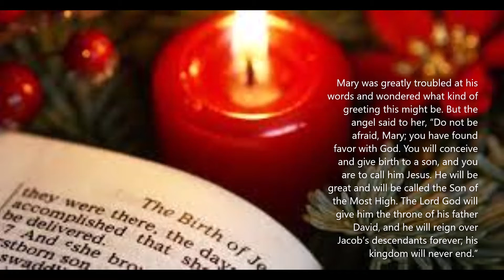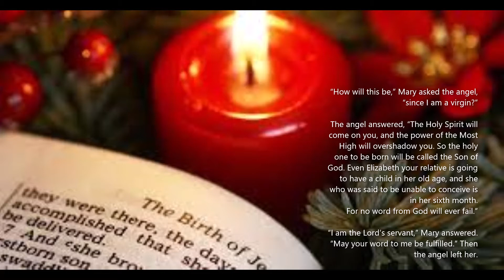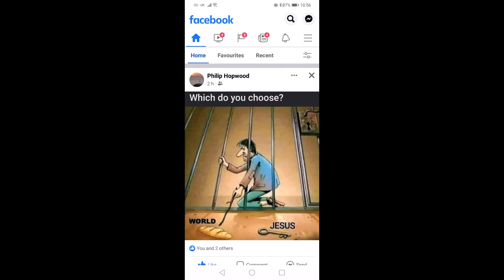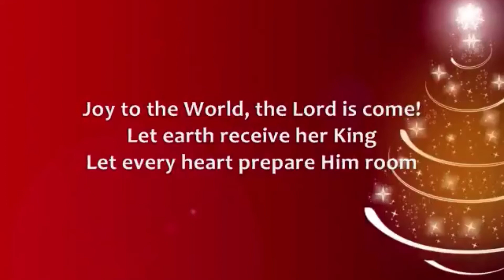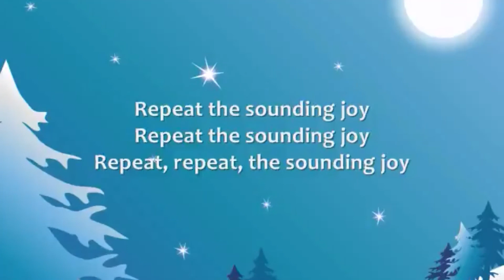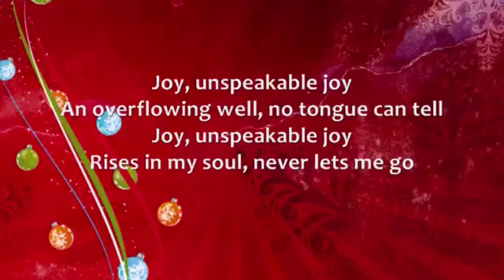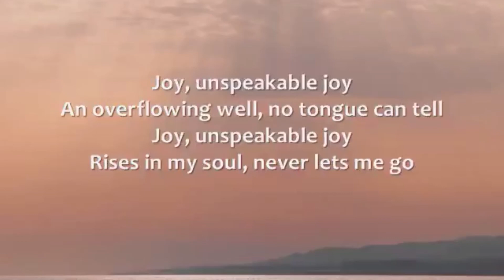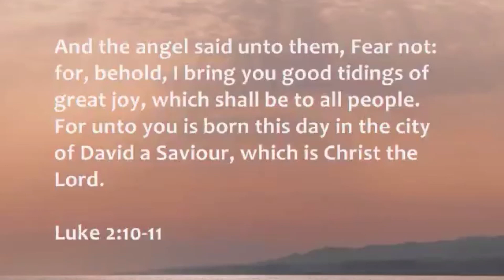Christmas Day 2021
Here is a short message given as part of our in person Christmas day service @ Chadderton Community Church